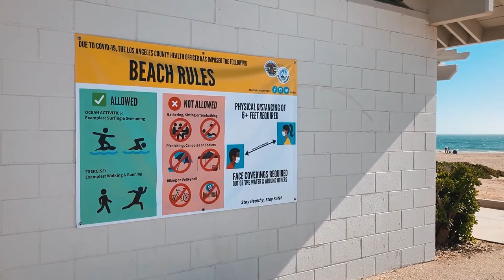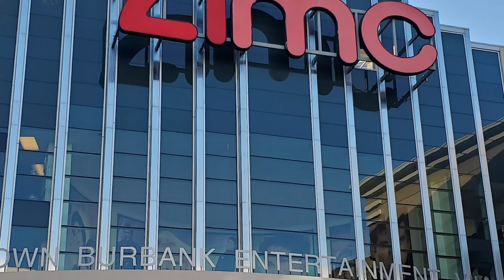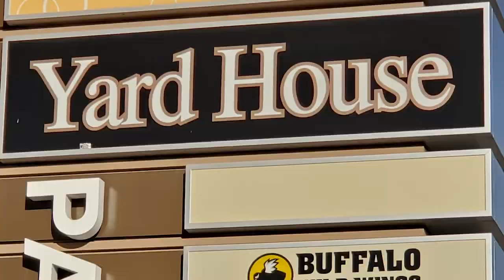Canyons News NewsMicro June 1, 2020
For today's NewsMicro, anchor Diego Serrano delivers your latest community headlines on the COVID-19 pandemic. From beach reopenings, movie theaters future after the pandemic, and college students heavily affected, we have your questions answered.